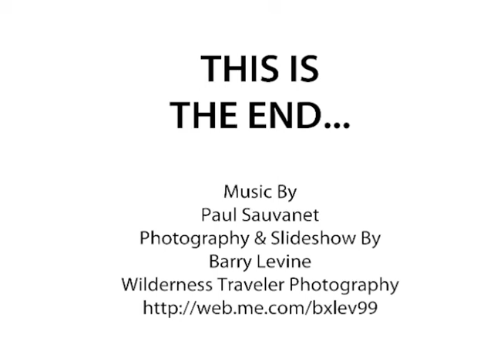Mushroom Art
Over the past several winters i have combed the temperate rainforests of Northern California in search of mushrooms to photograph. "Mushroom Art" is a slideshow collection of some of the most beautiful & interesting images from that search. I hope you enjoy it. Your comments are most welcome.